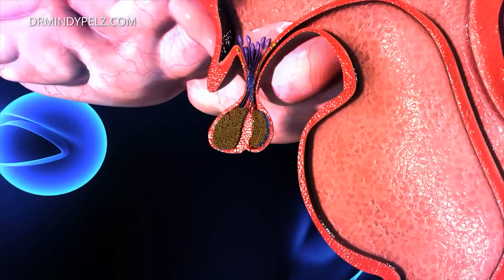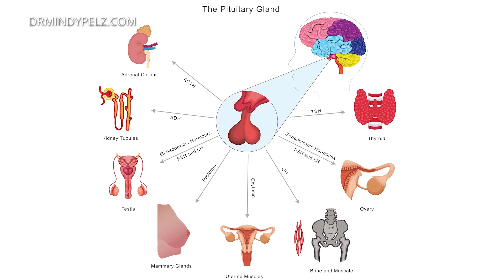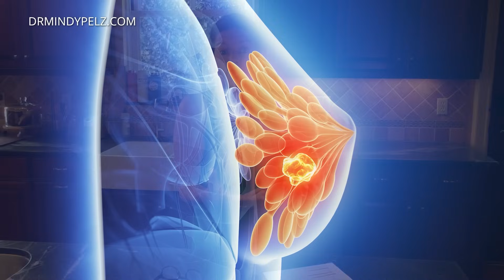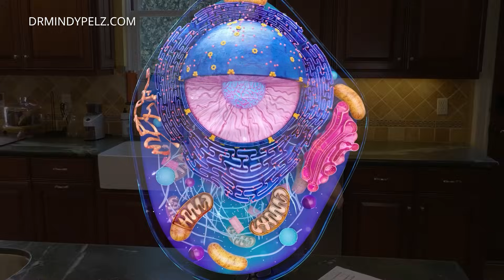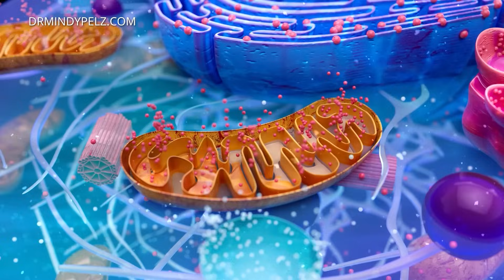BOOST Autophagy To Change Your Body & Life! - Balance Hormones & Heal Naturally | Dr. Mindy Pelz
Let's be friends!